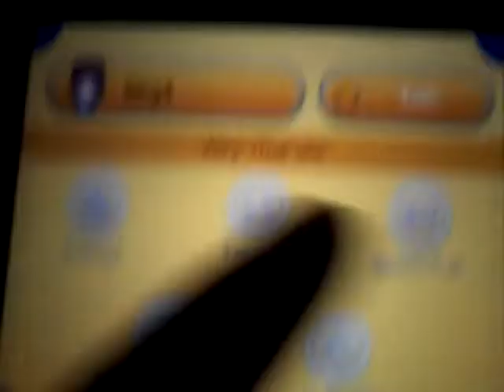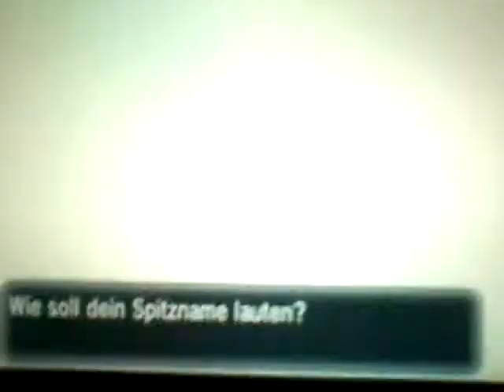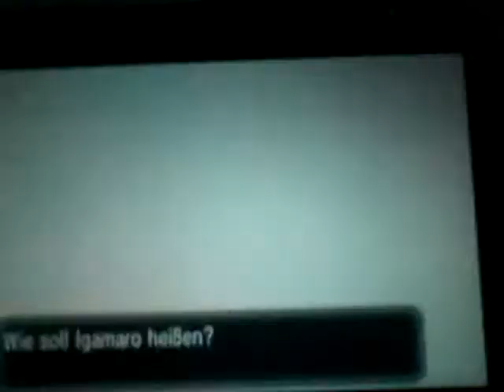Pokemon in German